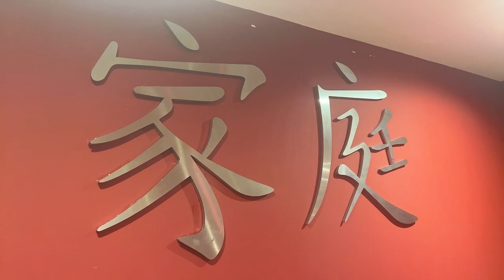Dinner with my colleagues ❤️❤️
Today’s food destination (kawloon Chinese restaurant)
Much love ❤️